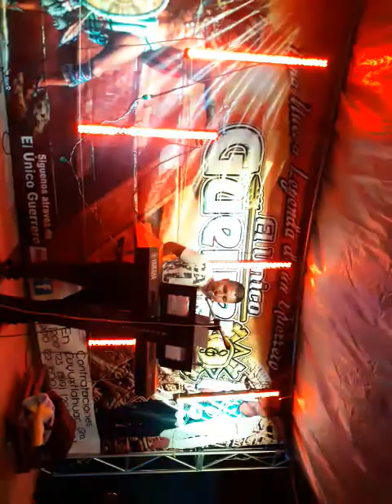El único guerrero. estuve en patlicha gro el 15 de agosto del 2016 la fiesta la virgen asunción